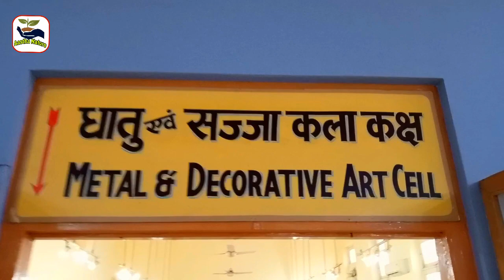देखिये लखनऊ का प्राचीन म्यूजियम || Lucknow Museum 2021|| Mammy Museum Lucknow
Hi
Iam Ajay Welcom To our Youtube Channel Aastha Nature.